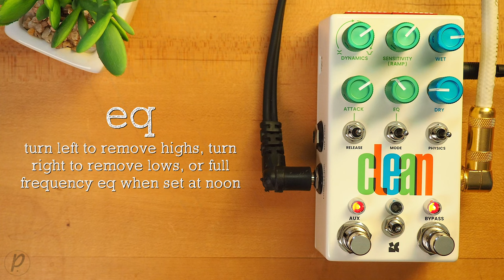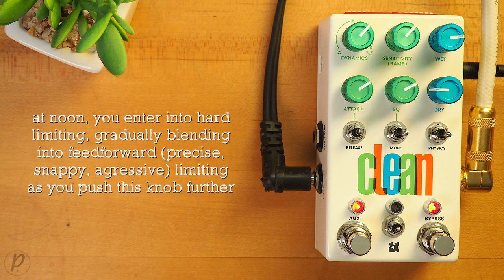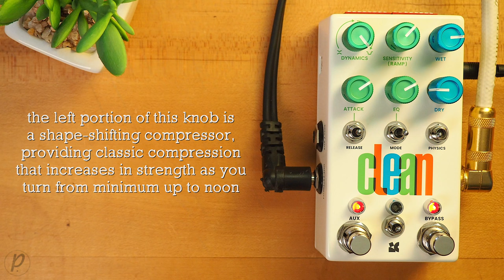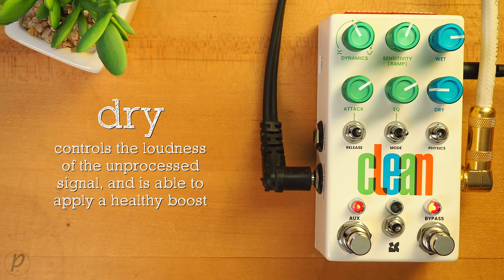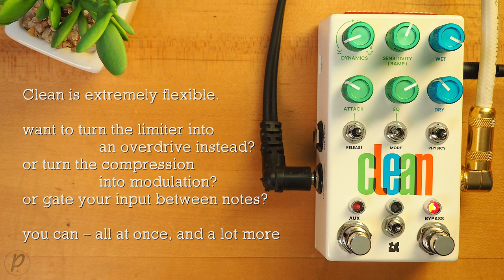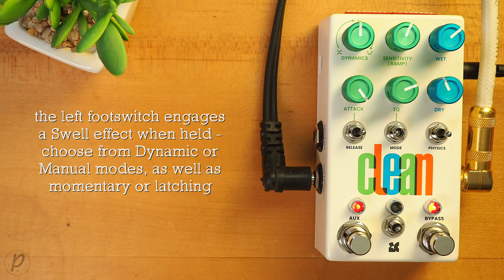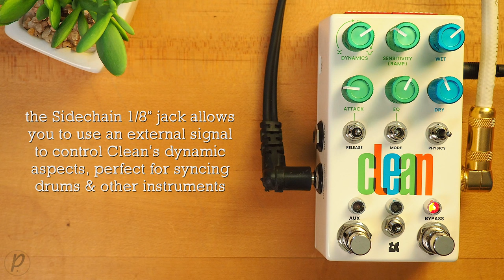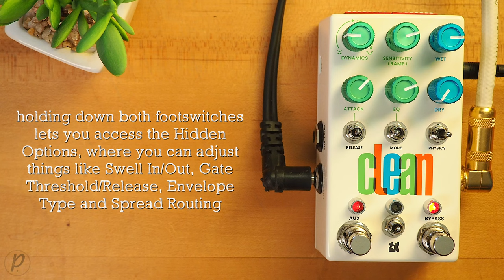Chase Bliss Clean Creative Compressor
Clean began its life as a question: Can clean be as fun as dirty? Developed slowly and through a variety of experiments, Clean explores the wild side of compression and brings the interactivity of distortion circuits to a clean signal. Two stages of compression, 100% analog, and true stereo. Everything you need to complete your sound.

Clean is a studio-grade compressor you can turn on its head and push beyond the expected. It was built to bring the exploratory energy of distortion to the clean performer, from the touch sensitivity of an overdrive to the unwieldy response of a fuzz. Tasteful, musical nuance, tied to your hands.

💥 MISCELLANEOUS